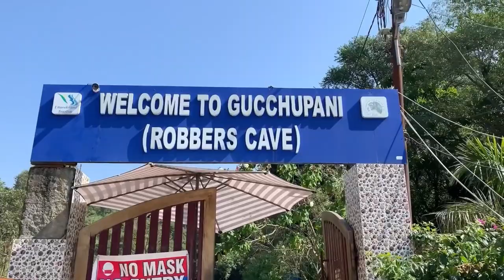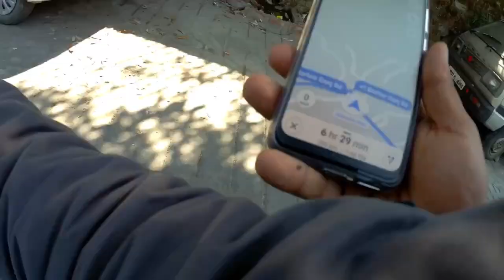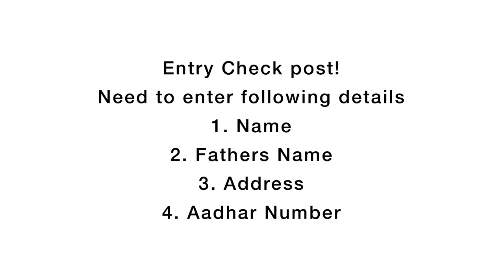Dehradun to Uttarkashi I RobbersCave I Day 3 I Uttarakhand Trip I telugutravelvlogs I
Hi Guys, This is Day 3 vlog.

Robbers Cave located approximately 8 km from the centre of Dehradun City and is one of the major tourist attraction around Dehradun.

Share the video to your friends and family members.